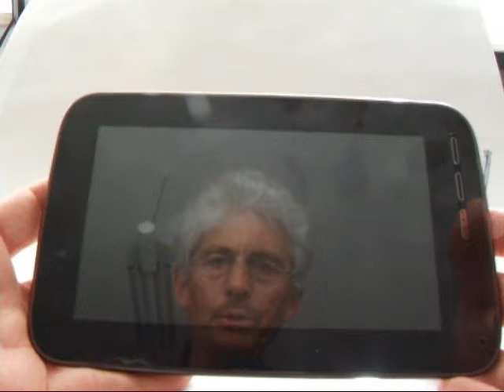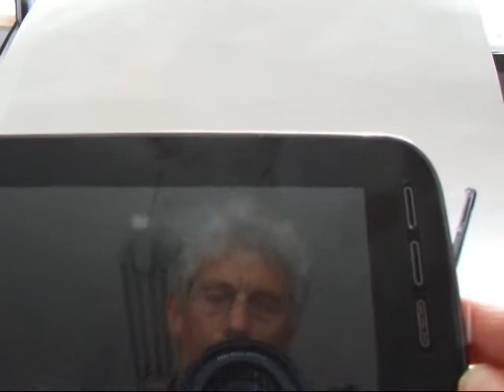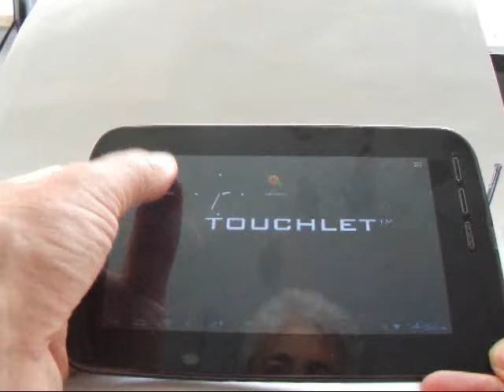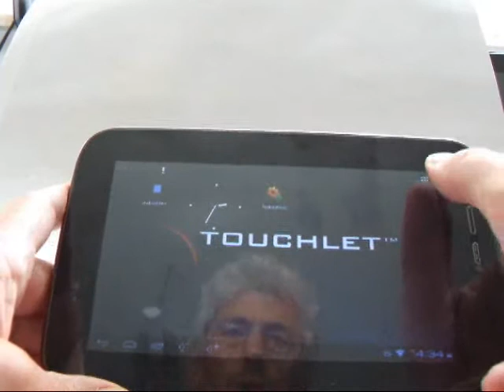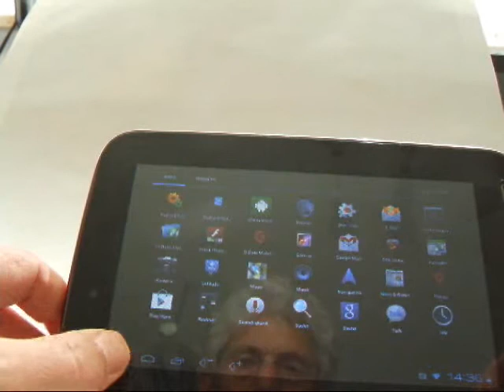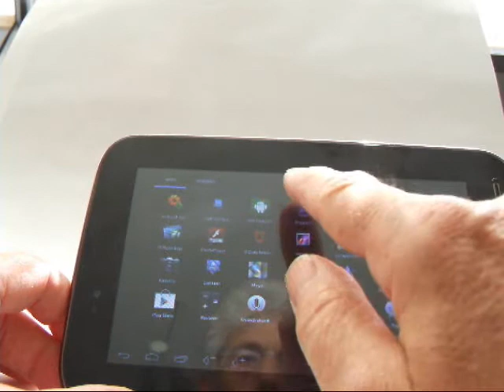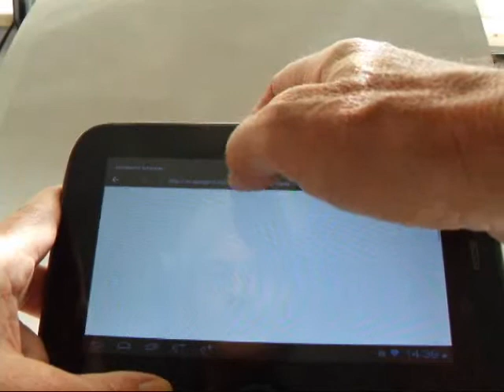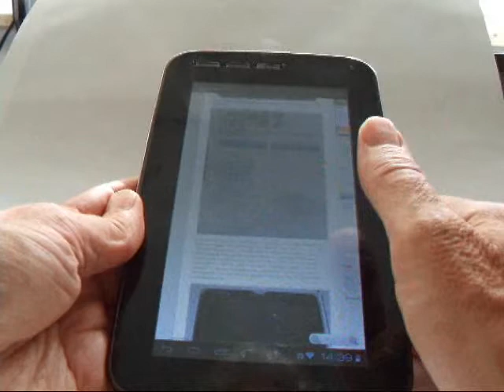Hands on Pearl Touchlet X7Gs Android Tablet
Hands on-Video des 7 Zoll Android-Tablet PC Touchlet X7G von Pearl.